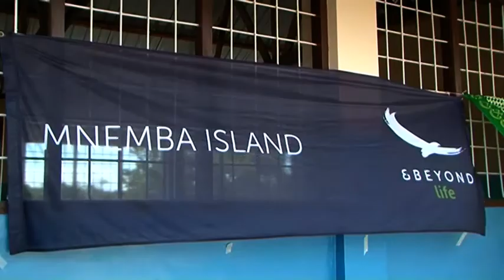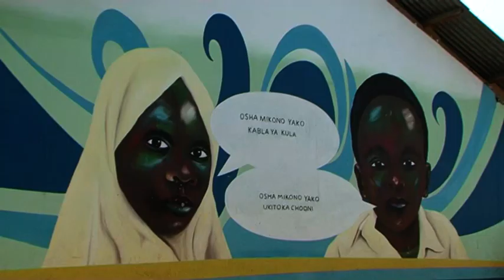Uzinduzi wa Skuli ya Sekondari Kijini Matemwe Wilaya ya Kaskazini "A" Unguja leo.